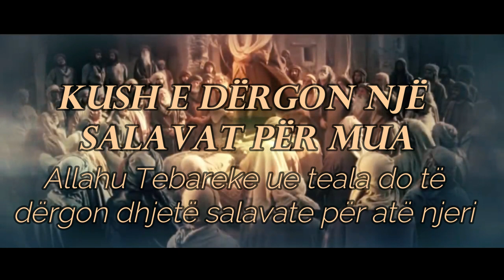Dërgo Salavate për Pejgamberin alejhi salatu ue selam - Hoxhë Kujtim Ameti